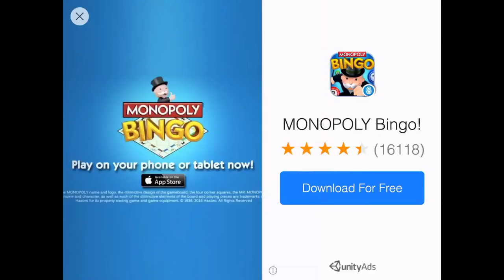Team Turquoise Random Games - Dog Simulator 2015 - DUMBEST GAME EVER!!